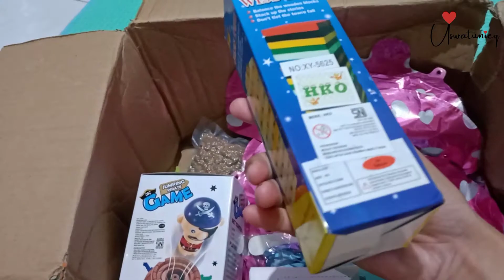BELANJA MURAH NEW YEAR SALE DI SHOPEE (UNBOXING)